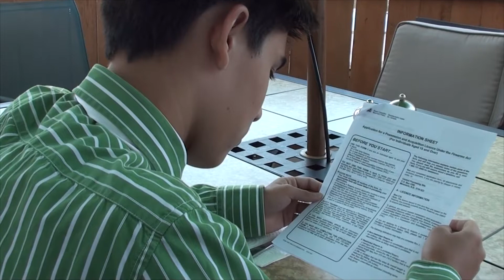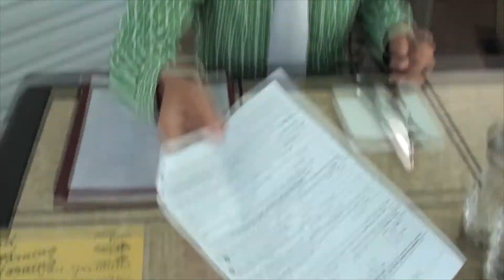The Interview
An enthusiastic young man, Richie Jones, is applying for his new job. However he needs to make a good impression. Will he get the job?